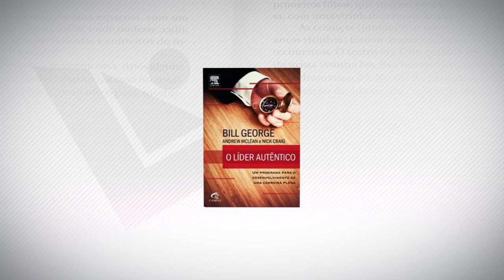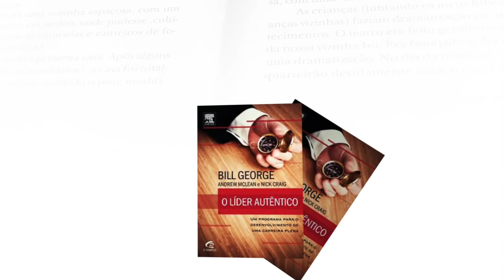LÍDER PIAUÍ- 24/03/2013- 1º BLOCO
CONHEÇA A HISTÓRIA DO MÉDICO QUE APRENDEU A LER AOS 15 ANOS. E TAMBÉM: AURO COSTA SUPEROU O CÂNCER E FUNDOU ENTIDADE FILANTRÓPICA; CURIOSIDADES DA VIDA DO DONO DO PÃO DE QUEIJO MAIS FAMOSO DO PIAUÍ E NO QUADRO LÍDER POR ELAS, UMA MULHER QUE DEDICA A VIDA PARA CUIDAR DE IDOSOS